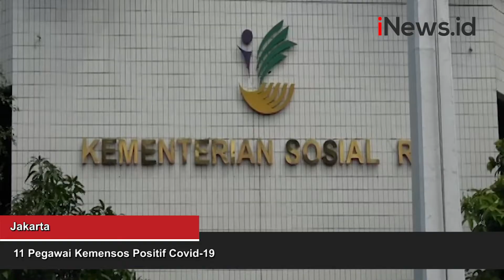11 Pegawai Kemensos Positif Covid-19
Sebelas pegawai di Kementrian Sosial dinyatakan positif Covid-19 usai menjalani Swab Test. Akibatnya empat ruangan yang ditempati sebelas pegawai tersebut ditutup sementara guna sterilisasi.

Android: inews.id/android
iPhone: inews.id/ios